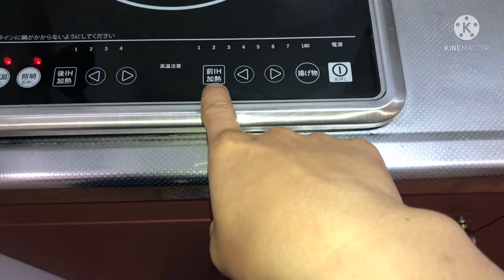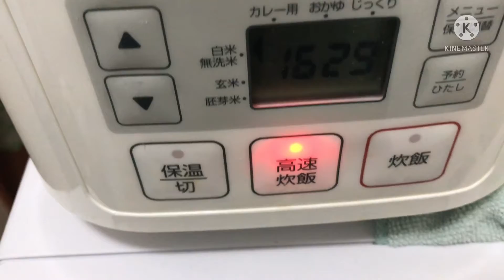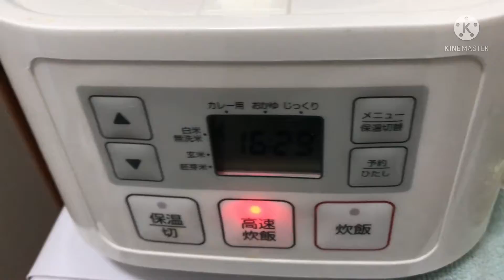Home made ramen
Udon beef
Ramen